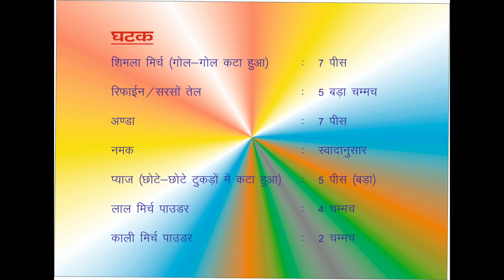How To Make Poched Egg In Capsicum | पौच अण्डा शिमला मिर्च में कैसे बनायें | Egg Poch in Capsicum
How To Make Poched Egg In Capsicum | पौच अण्डा शिमला मिर्च में कैसे बनायें | Egg Poch in Capsicum | HCPrasad Mind

Shimla Mirch (cut in round shape) : 7 nos.

Refine/ Mustard oil : 5 tabsp

Egg : 7 nos.

Salt : As per taste

Onion (Chopped) : 2 nos.

Red Chilli Powder : 4 nos.

How to make poched egg in Shimla mirch
How to make Poched Egg
How to make Poched Egg curry
How to prepare Poched Egg curry
How to cook Poched Egg curry
chanda's kitchen
chanda kitchen
egg poch recipe
egg recipe
pouch recipe
poach recipe
egg poach
egg
indian food
new egg recipe
new style egg recipe
new egg poch recipe
egg poch
egg poch recipe
how to make egg poch
egg poach recipe new style
anda poach
anda poch recipe
new and poach recipe
egg recipe 2020
egg poch 2020
poched eggs
Perfect Egg Pouch
egg pouch making
egg pouch kaise banaye
egg pouch in india
egg pouch street
egg poch in hindi
egg pocher recipe video
egg poch in Bengali
how to make egg pouch
How to Make Perfect Poched Eggs
egg poch
egg recipes
poched eggs indian style
dimer poch
dimer poch in Bengali

Dear Friends,

Thanking you,

HC Prasad